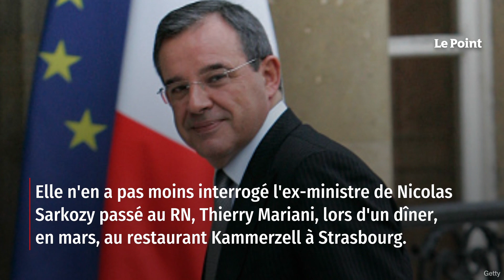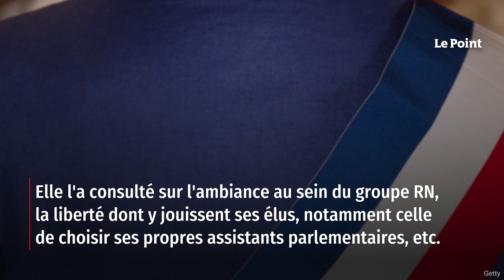Les indiscrets – Morano hésite à dire oui à Bardella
C'est une prise de guerre dont rêve le Rassemblement national. À l'approche des européennes de juin 2024, l'état-major du parti à la flamme gamberge sur sa liste de candidats et les possibles « figures d'ouverture » qui pourraient y être. Jordan Bardella multiplie ainsi les mains tendues à destination de deux caciques des Républicains, les eurodéputés François-Xavier Bellamy et Nadine Morano. Si cette dernière s'est bien gardée de répondre publiquement aux offres du RN, elle n'en a pas moins interrogé l'ex-ministre de Nicolas Sarkozy passé au RN, Thierry Mariani, lors d'un dîner, en mars, au restaurant Kammerzell à Strasbourg, en marge d'une séance au Parlement européen. Retrouvez-nous sur : - Youtube - Facebook - Twitter - Instagram - Tik Tok - LinkedIn